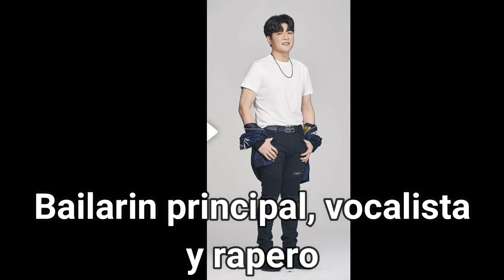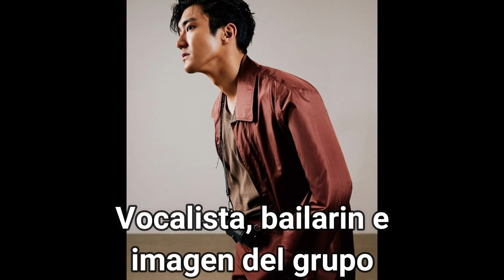Integrantes de Super junior 🔥 Miembros de Super Junior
Recuerda que si quieres información sobre un grupo de kpop en especifico, deja el nombre el los comentarios, Gracias.

HOLA, gracias por ver el video y por venir a la descripción, recuerda que si quieres enterarte de todo sobre tu grupo favorito, solamente tienes que suscribirte y listo, también recuerda compartir el video con tus amigos.